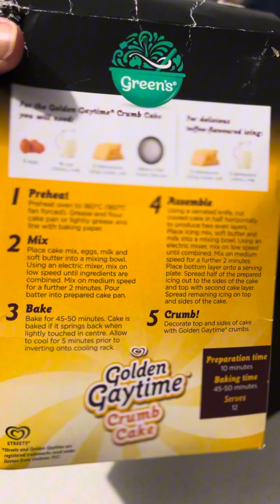How to make Golden Gaytime Crumb Cake | BIRTHDAY CAKE| SHIELA HIPOLITO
APPS:
  🌸Capcut

See u sa susunod na mga video!!
Enjoy lang po!!
Godbless!! 🇦🇺🇵🇭
Stay Safe🙏🏻